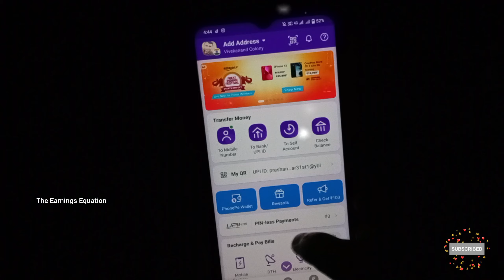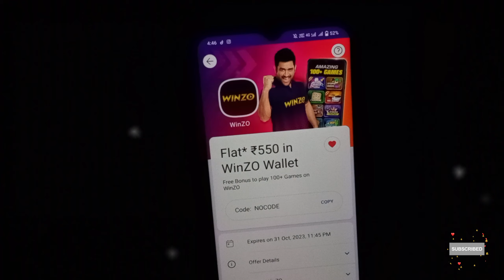Winzo Flat ₹500 Cashback Offer | How to redeem Winzo offer | Winzo huge loot | Winzo offer Today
Winzo App to phonepe offer
phonepe offer flat 550 cashback
phonepe offer Winzo cashback

your querry 👇

winzo gold app me 550 ka cash bonus kaise le 2023
winzo aap se 550 ka bonus kaise milega
flat 30 cashback
flat rs 500 cashback all
how to get 550 bonus on winzo gold
winzo app ₹500 cashback offer 2021